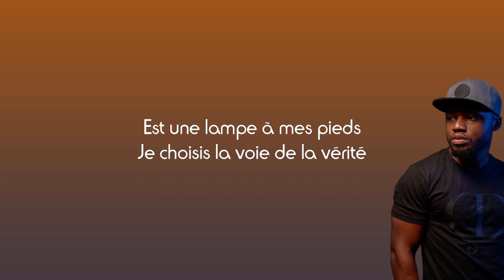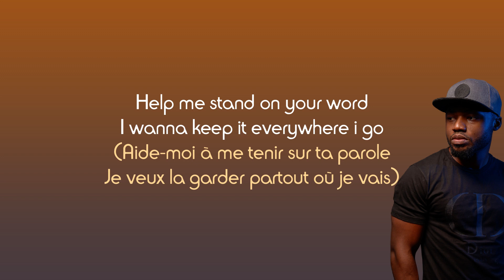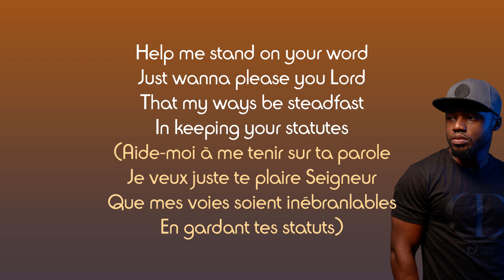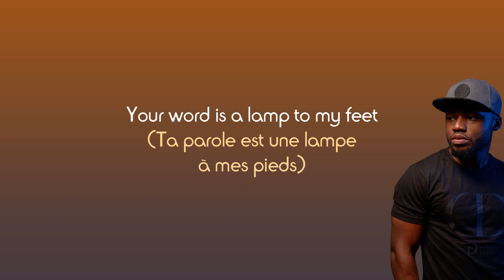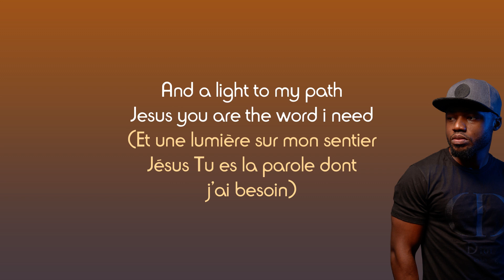Ross Nkunga - Your word (Paroles)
Partage 📣
Commente ✏
Détails de la vidéo :
Titre : Your word
Artiste : Ross Nkunga